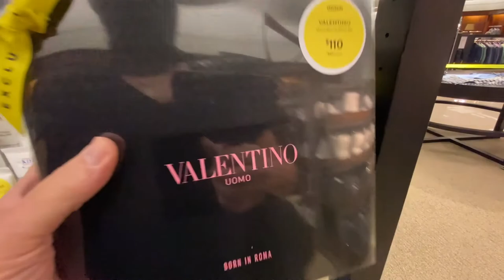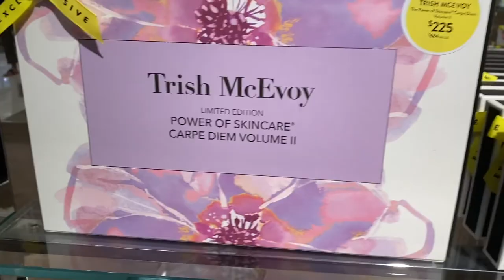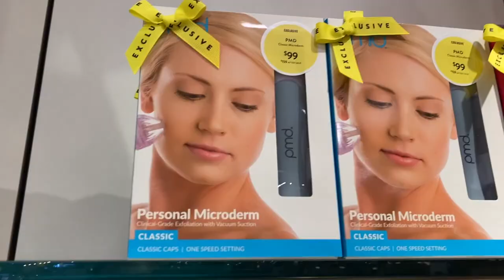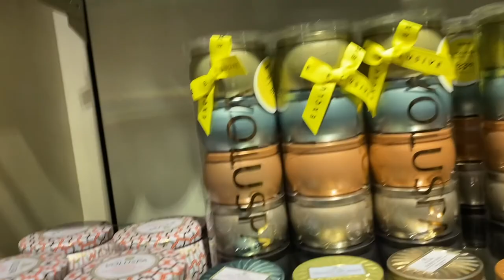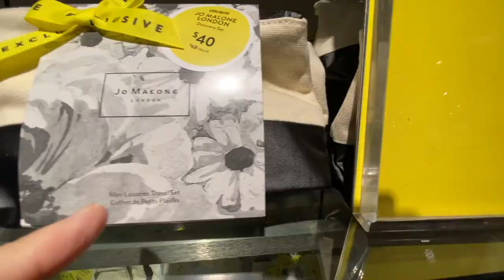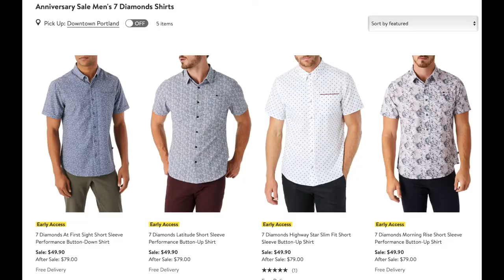Great Finds on Men's Shirts at the Nordstrom Anniversary Sale! Plus dyptique & Voluspa Candles!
My mailing address:
Michael Aponte
4784 N. Lombard St, Suite B
PMB# 187

In today’s video, I’ll be going to the Nordstrom Anniversary Sale and see what deals I’m going to get. I’m mostly looking for casual shirts and some items for the home too. Enjoy the vlog and until the next one, take care of yourself and each other, TaTa! Michael